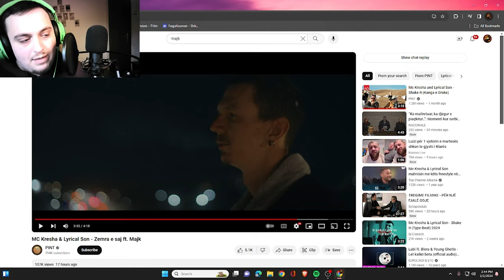(SHQIP) REACTION MC Kresha & Lyrical Son - Zemra e saj ft. Majk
/ njeriimadh